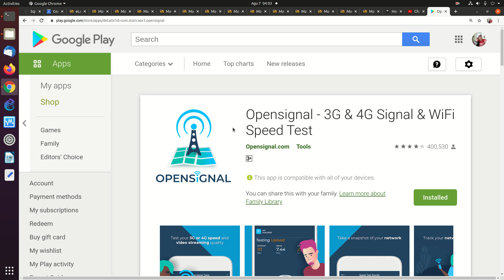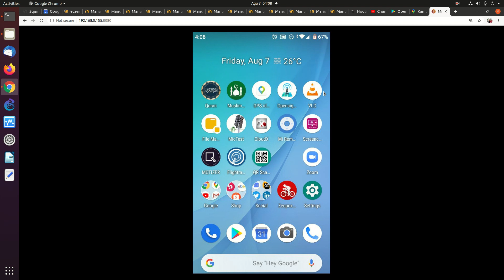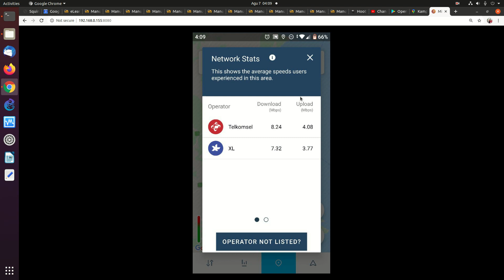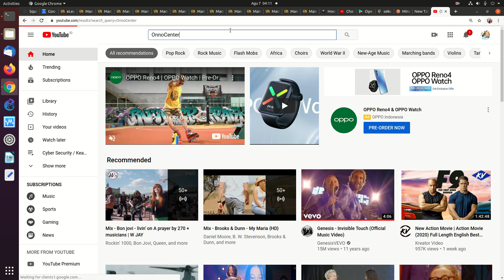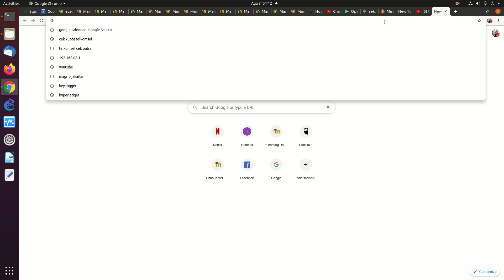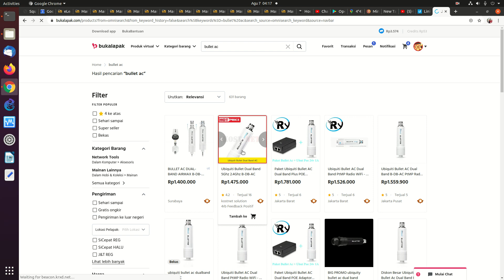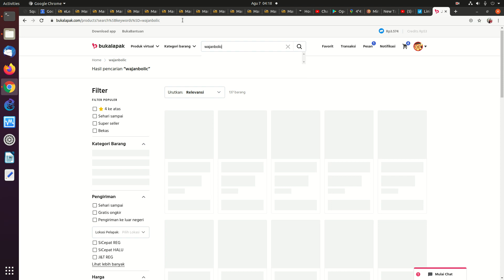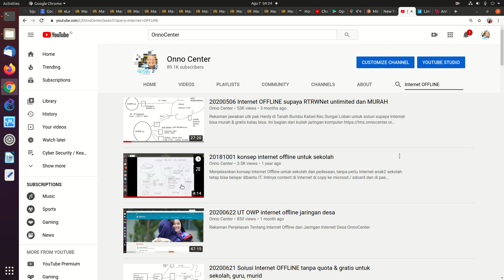20200807 WIRELESS 2 4GHz desa kampobalano muna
Saran untuk jaringan sekolah di desa kampobalano di muna barat

OnnoCenter